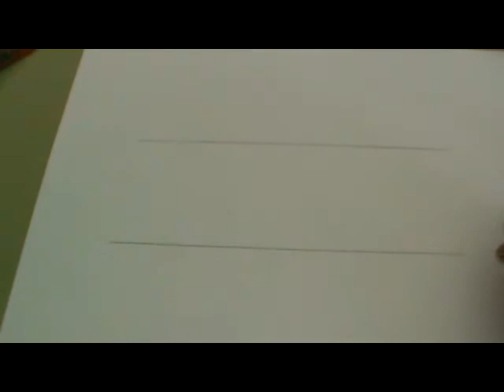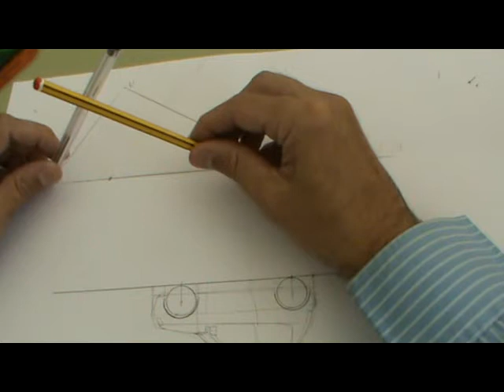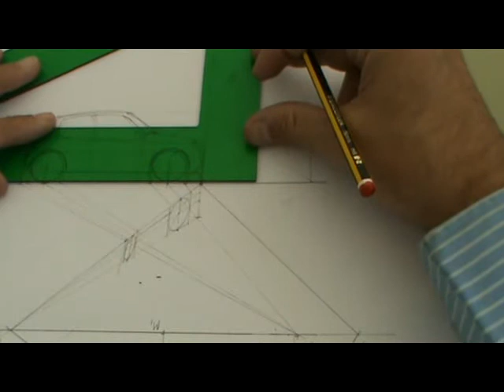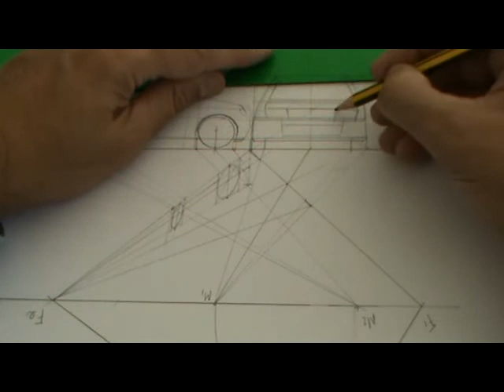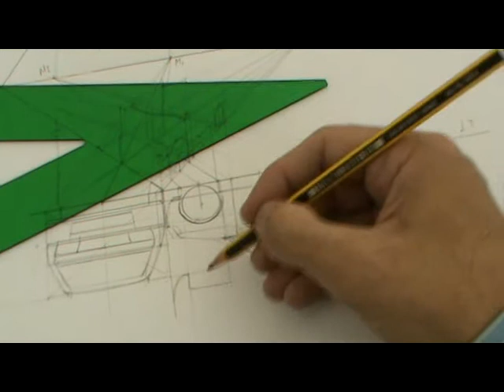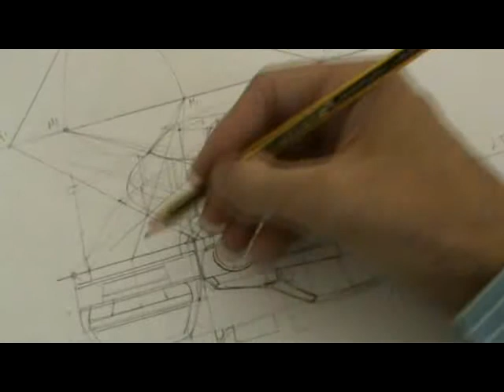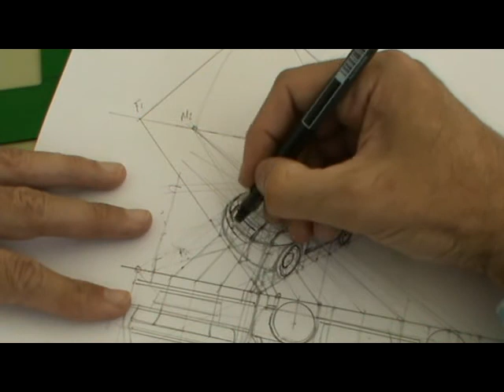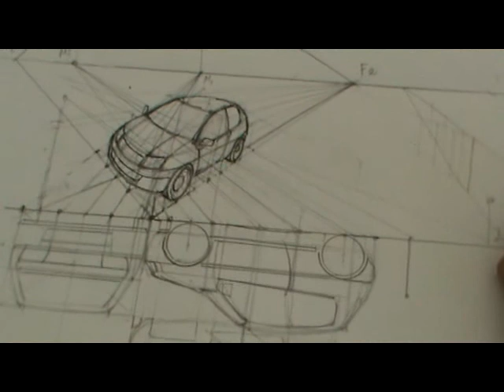Coche en pers. cónica oblicua por ptos. métricos